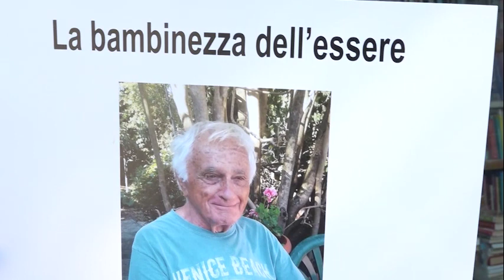Primo giorno di scuola 2021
visita al nostra web tv.
Il calendario scolastico 2021-22 sancisce ogni anno le date importanti per tutti gli studenti, dal primo all'ultimo giorno di scuola, passando per ponti e vacanze per le festività nazionali.
Come sarà il rientro a scuola? Per i docenti e il personale sarà obbligatorio il green pass, mentre ne sono esentati gli studenti che dovranno comunque osservare il distanziamento e indossare la mascherina durante le lezioni.
Ecco le date del primo giorno di scuola nelle regioni che hanno approvato già il calendario scolastico 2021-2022:

    Primo giorno di scuola 2021 Lombardia: 13 settembre
    Primo giorno di scuola 2021 provincia di Bolzano: 6 settembre
    Primo giorno di scuola 2021 Toscana: 15 settembre
    Primo giorno di scuola 2021 Friuli Venezia Giulia: 16 settembre
    Primo giorno di scuola 2021 Trentino: 13 settembre
    Primo giorno di scuola 2021 Valle d'Aosta: 13 settembre
    Primo giorno di scuola 2021 Piemonte: 13 settembre
    Primo giorno di scuola 2021 Veneto: 13 settembre per elementari e medie; 16 settembre per le superiori
    Primo giorno di scuola 2021 Emilia Romagna: 13 settembre
    Primo giorno di scuola 2021 Sicilia: 16 settembre
    Primo giorno di scuola 2021 Umbria: 13 settembre
    Primo giorno di scuola 2021 Marche: 15 settembre
    Primo giorno di scuola 2021 Sardegna: 14 settembre

A tutti i bambini il nostro Filippo Nibbi dedica questa sua nuova poesia.